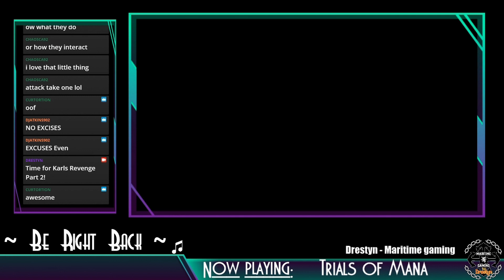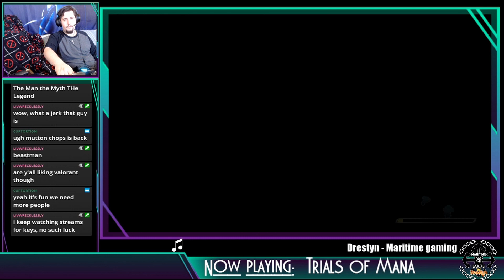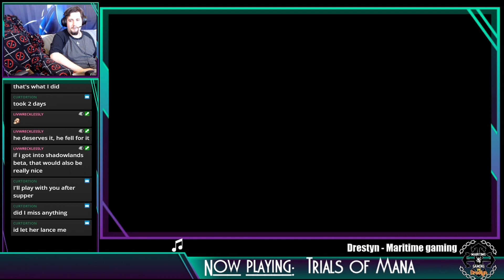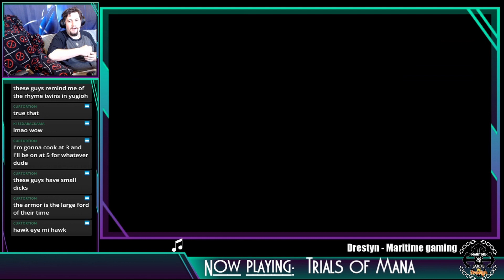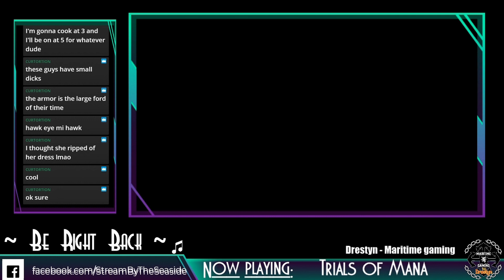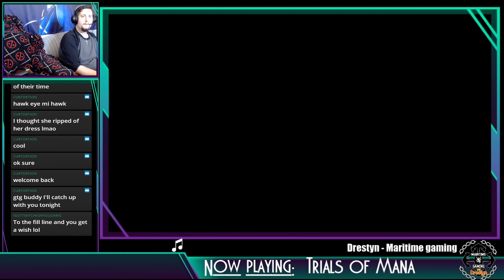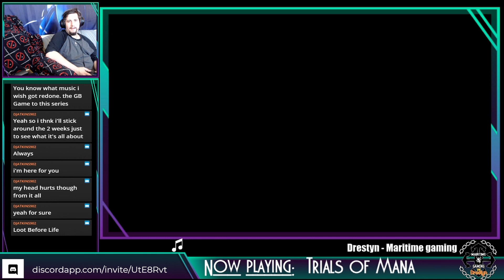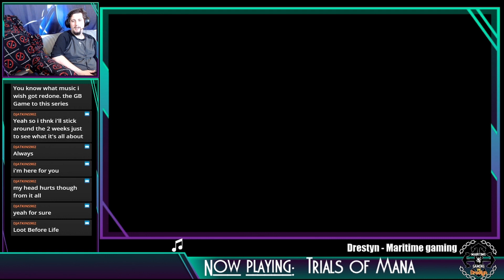Trials of Mana Stream Archive #2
Come join us on the second part of our adventure to avenge our friend and save the world in, Trials of Mana!

If you want to keep up with what's going on with the Maritime Gaming Community, Please follow us on the platforms below.